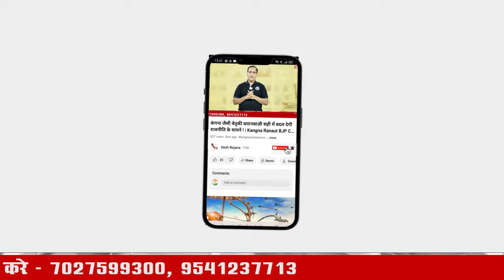भड़ाना बंधुओं की राजनीति का सूर्यास्त हो रहा है! | Avtar Bhadana | Kartar Bhadana